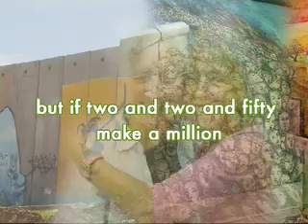Oct 2, Gandhi's Birthday International Day of Nonviolence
One Man's Hands
by Pete Seeger
performed by Chad Mitchell Trio

GandhiToday.org